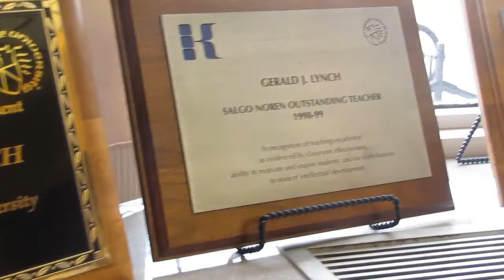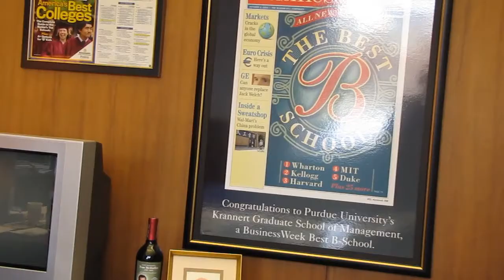Dean Gerald Lynch Krannert School Of Management